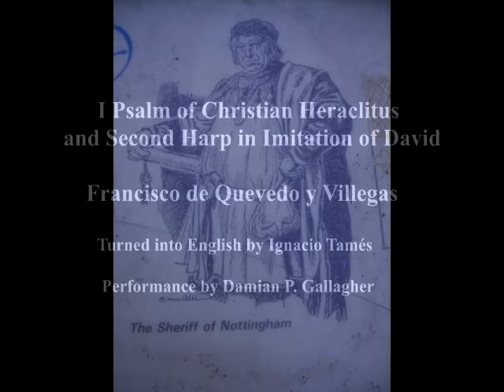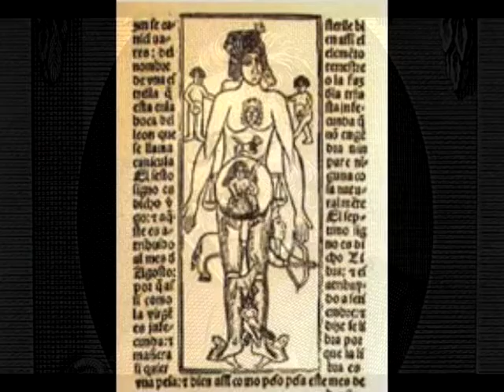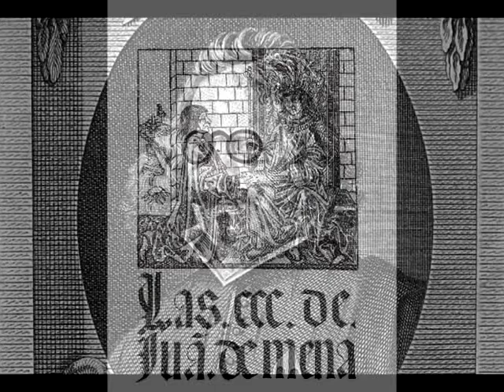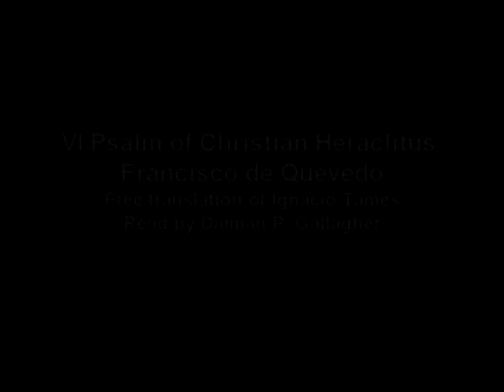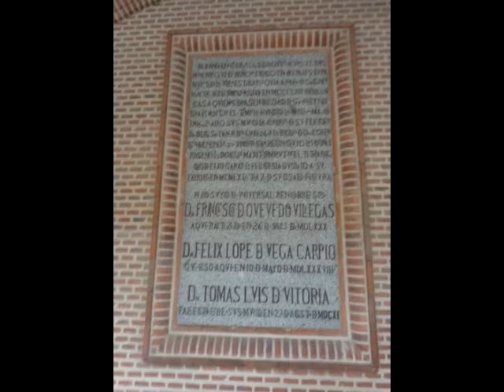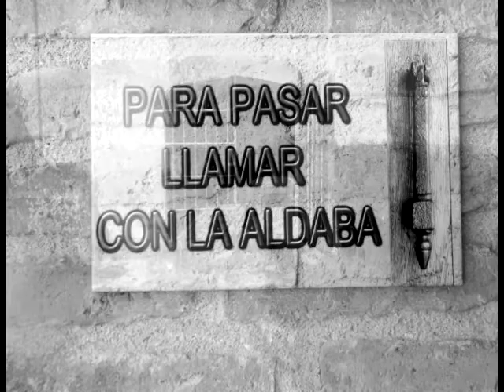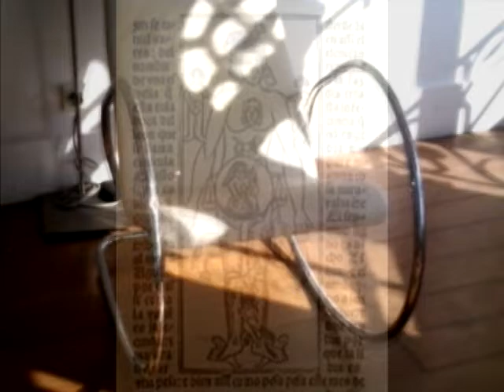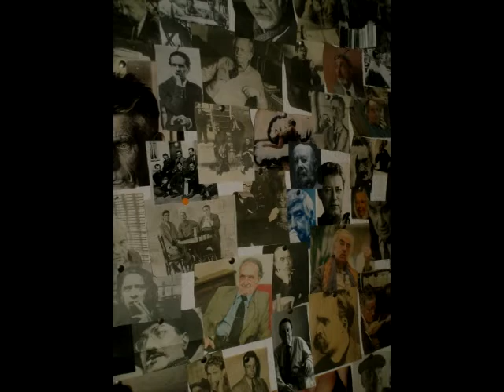Christian Heraclitus Psalms I to XI Francisco de Quevedo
Video for psalms I to XI of Christian Heraclitus and Second Harp in Imitation of David / Heráclito cristiano y segunda arpa a imitación de David  Francisco de Quevedo y Villegas 1613 Torre de Juan Abad (Ciudad Real)

Free translation from the original Spanish sources of the XVIIth  Century by Ignacio Tamés García.
Performance by  Damián  Palomero Gallagher.

These poems have a video in this chanel of you tube for everyone of them (format AVI), plus a video for the XXIV psalm. This video contains the videos for all of them from I psalm to XI (format MOV) This is a work in progress that will continue from XI psalm to the last one (XXVIII psalm) Text of the poems in Spanish / English are in the presentation of the videos for everyone of the poems in this chanel of you tube. The book that contains the free translation and the original texts is published in free access in my page of Academia edu as Christian Heraclitus and Second Harp in Imitation of David, as well as the presentation of the work and explanation for the free translation of the poems of Quevedo:  Heráclito Cristiano en la literatura comparada.

Realization of the audiovisual project Ignacio Tamés García (Madrid)